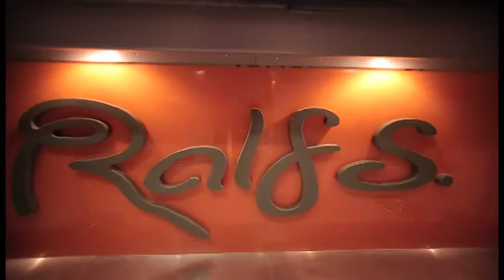Tanzatelier Ralf S. Tanzschule Wiesbaden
Du findest uns seit Oktober 2004 in der Albrecht-Dürer-Str. 4 in Wiesbaden.
Seit Mai 2019 sind wir nicht nur in Wiesbaden, sondern auch in Bad Schwalbach zu finden. Und zwar in der Brunnenstraße 22.

Deine Tanzschule in Wiesbaden und Bad Schwalbach hat sich nicht nur räumlich vergrößert, sondern wurde auch das Angebot erweitert.

Seit September 2019 bieten wir zusätzlich zu den Paare Gesellschaftstanz, Lindy Hop, Discofox und Tango Argentino Kursen auch Kindertanz, Latin Dance/Tanzen für Singles, Yoga und wieder auch Teenkurse/Tanzkurse für die Jugendlichen an.

Wir bieten nicht nur eigene Veranstaltungen an, sondern vermieten unsere Räume auch für deine Veranstaltung!

Alle weiteren Infos und Angebote findest du oder rufe uns einfach an und wir beraten dich gerne!

Und hier noch ein großes Dankeschön an alle unseren Tänzer, die mit Begeisterung den Aufnahmen beim Unterricht zugestimmt haben